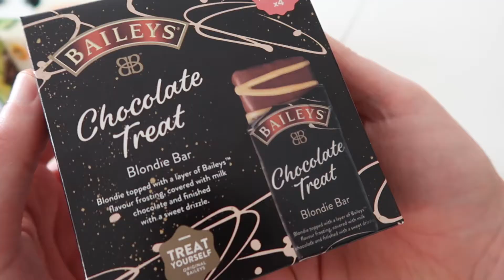OFFICIAL BAILEYS Irish Cream Chocolate Treat Blondie Bars FOOD REVIEW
It's another Christmas Special and Baileys have released some Irish Cream treat Bars. It's a Blondie topped with a layer of Baileys™ flavour frosting, covered with milk chocolate and finished with a sweet drizzle so we had to do a Food Review on these!